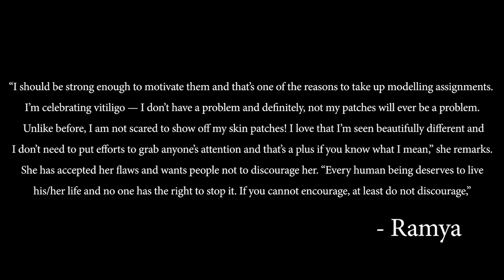Best Ever Vitiligo Skin Makeup - V4U Makeup Artistry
V4U Makeup Artistry

This step is to give confidence for Vitiligo Condition Girl's who wants to look like the Other Brides on Her Big Day..!!
And the lesson taught for the students of how to Do this..!!

1st look of the day
Vitiligo model Ramya

2 days Master makeup classes
Hands on practice
10 makeup artists
28 models
35 +makeup, live demo, photo shoots, awards and rewards etc

Classes by Rama Celebrity makeup artist
V4U Makeup artistry
India icon 2019 award winner
Best celebrity makeup Artist on Tamilnadu

Photography and Videography : Caicas photography team
Thanks to Sai Prasath and Team

Guests of honour : VJ Mokka Mahe Mahe and Bangalore Model Chanda
Venue : V4U Makeup Artistry